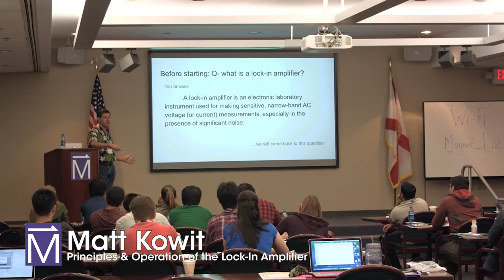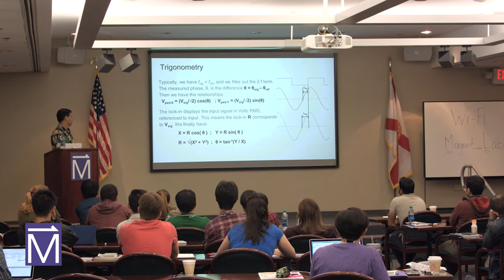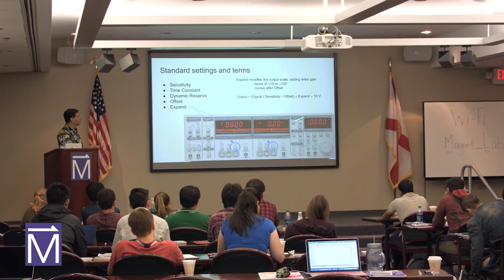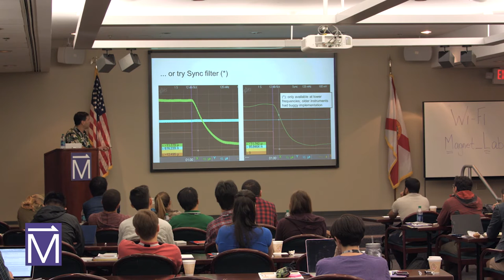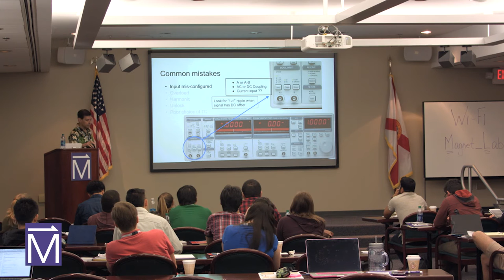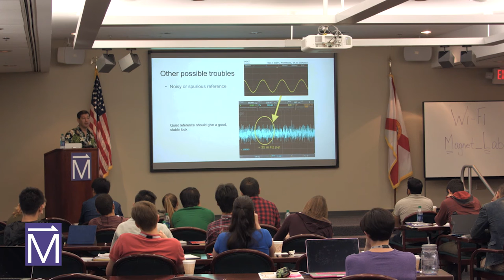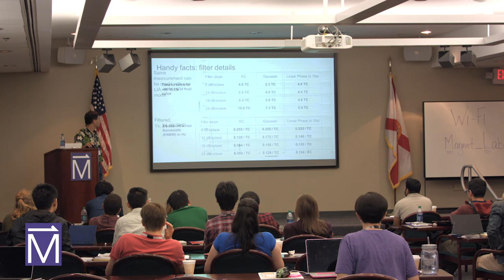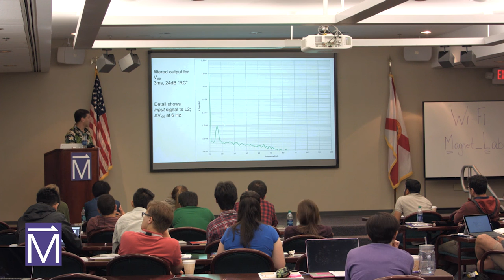MagLab User Summer School: Principles & Operation of the Lock-In Amplifier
This video was recorded in 2016 at the National MagLab’s annual User Summer School, where early-career scientists learn from lab experts best practices for conducting experiments at the lab.